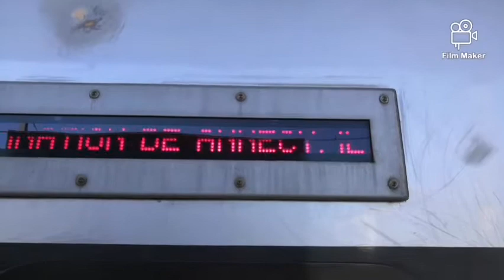TER Valence ville - Valence TGV